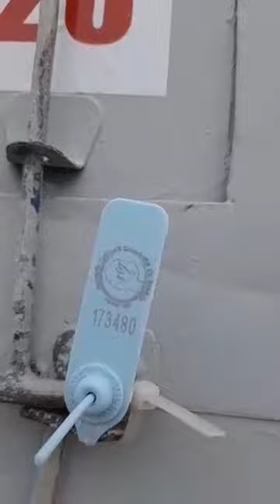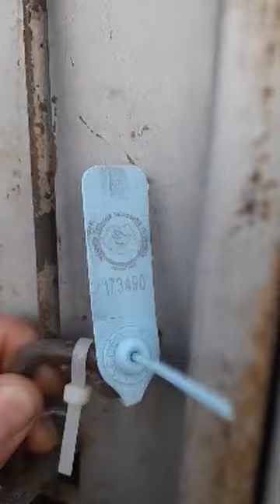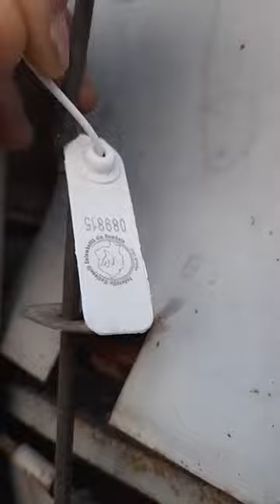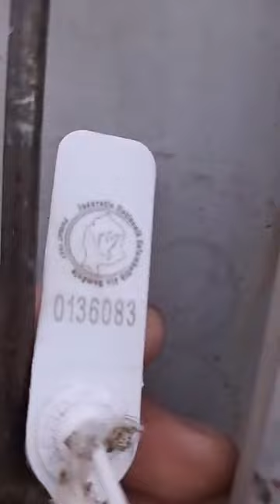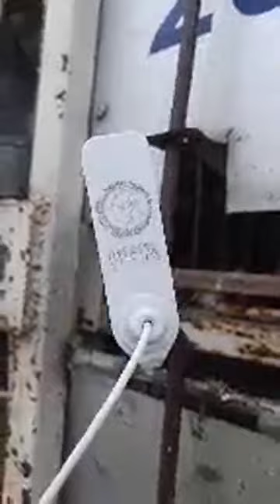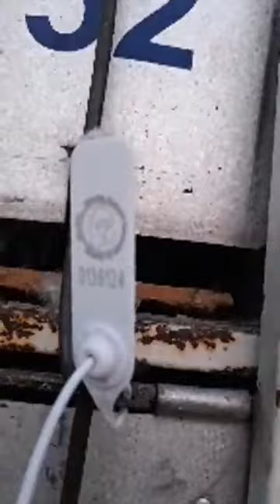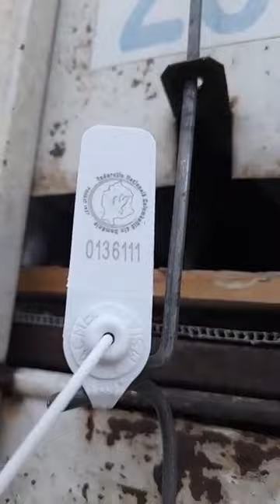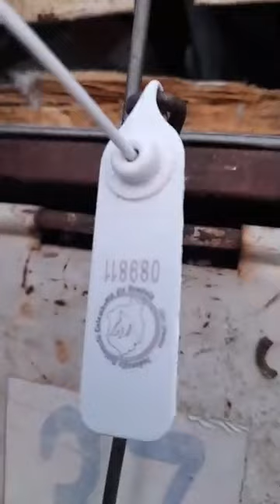Lansare Losice 1 - 05.06.2021